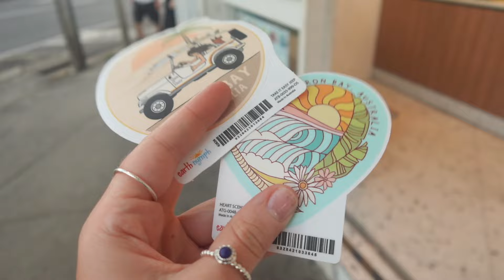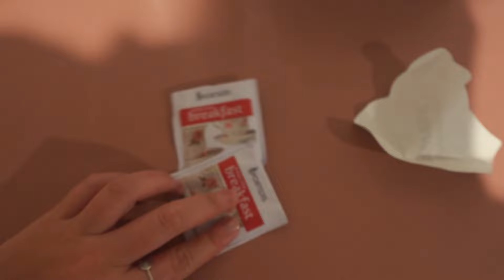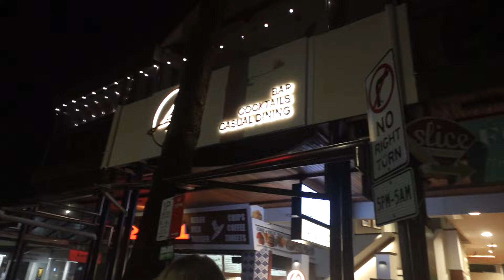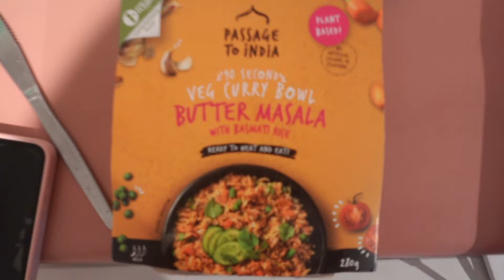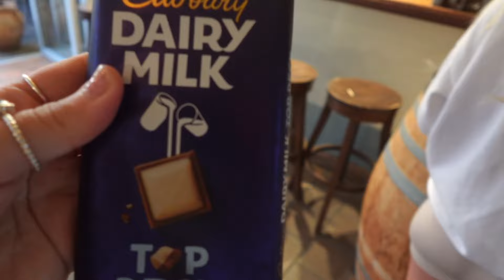AUSTRALIA VLOG 6 | BYRON BAY | MAISIE FOLEY